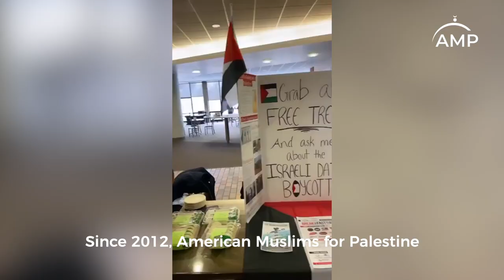🚫 It’s time to boycott Israeli dates!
It’s that time of year that AMP re-launches its annual Israeli Date Boycott. We’re reaching out to you to invite you to participate in this imperative campaign. We have a lot to share with you and we’ll start with this:

The Israeli date industry is built on theft. At least 40% of Israeli dates are grown in illegal Israeli settlements, enclaves of stolen land where Palestinians have been dispossessed. Moreover, Israeli date production relies on stolen natural resources such as water, which is often diverted from Palestinian communities to Israeli date farms. Palestinian laborers, who are often forced by economic necessity to work in these illegal settlements, are subjected to grueling physical labor with measly pay. Their abusive work conditions are equally extended to children, whom Israeli settlement farms are known to illegally employ.

Will you pledge to boycott ALL occupation dates?
Since AMP launched the National Boycott of Israeli Dates in 2011, we’ve seen a tremendous drop in Israeli date imports to the US. US imports of Israeli dates have dropped to 16.5% for the market year 2020/2021 compared to 25% in 2015. The date boycott is tremendously effective. That’s why it’s imperative that we keep going and continue amplifying the boycott call!

In support of Palestinian liberation, boycott the thirteen Israeli date brands and retailers: Hadiklaim, Mehadrin, Delilah, Carmel Agrexco, Anna and Sara, Shah Co, Sincerely Nuts, Urban Platter, Star Dates, King Soloman, Food to Live, and Navafresh.

Watch out for these brand names, and avoid labels such as “Made in Israel,” but also “Made in the West Bank” or “Made in the Jordan Valley.” Dates with these labels are almost always made on Israeli settlements. The Israeli date industry often uses these vague labels to conceal their true origin. Be sure to always check the label to avoid accidentally purchasing Israeli Occupation dates.

Help us amplify the boycott call:

1- Sign our pledge to boycott Israeli dates in support of justice for the Palestinian people.

2- Share our campaign posts (Facebook, Twitter, Instagram) on your social media using the hashtags BoycottIsraeliDates and ChecktheLabel.

3- Find alternative date companies that you can buy from! Palestinian dates are often labeled “Grown in Palestine,” and there are a plethora of Algerian, Tunisian, Emirati, and Californian varieties to choose from.